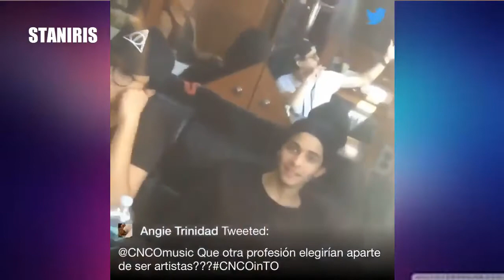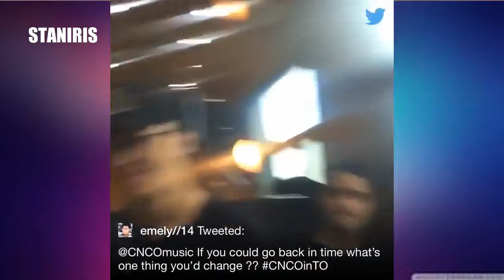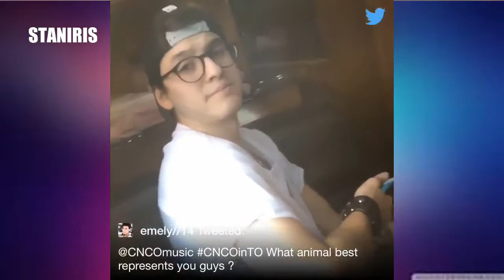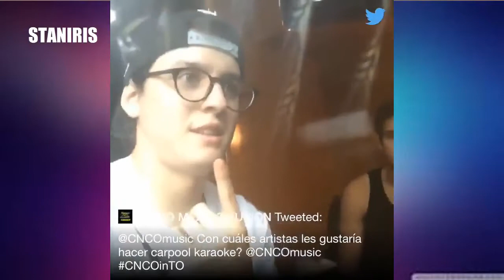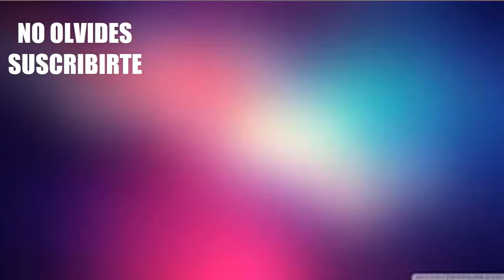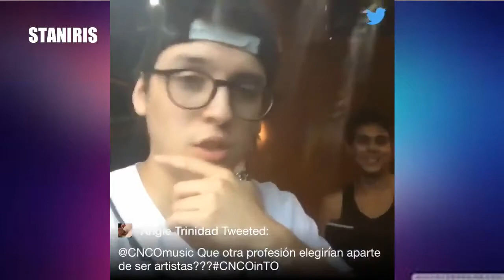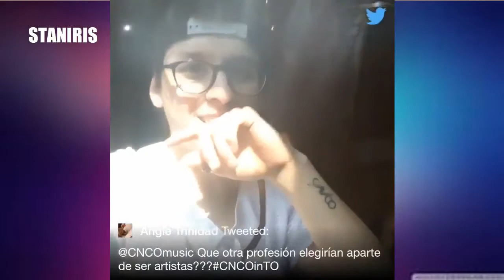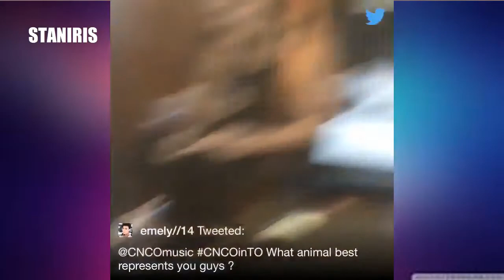ERICK HABLANDO INGLES + LOS CHICOS QUIEREN SER ACTORES